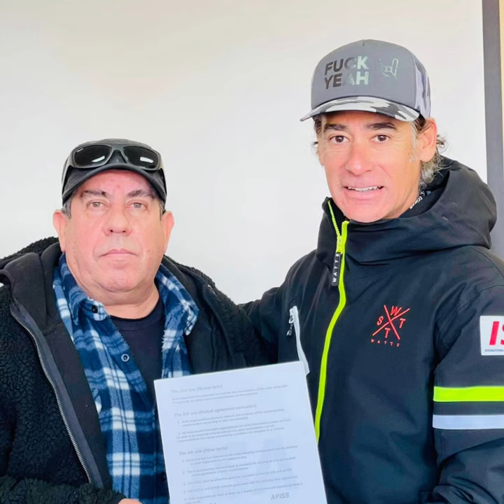2021 New National Members of the ISA🇰🇷 - APISS Chile🇨🇱 (Sep.02)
* New National Members of the ISA - APISS Chile (Sep.02.2021)
Between International Pro Ski Instructors Association (ISA) and Asociación Profesional de Instructores de Ski y Snowboard Chile (APISS)

The signing ceremony was attended by Chino Martinez, head of the ISA South America branch's office in Chile, APISS President Marcelo Ubilla, and executives of the Association of APISS, and also hosted ski clinics for association officials.

▷ ISA and APISS recognize each other's ski and snowboard qualifications through mutual cooperation and solidarity.
APISS has become a members of ISA and agrees to cooperate for the benefit of the two organization based on mutual trust.
- ISA Technical Committee -

ski Instructor
snowboard instructor